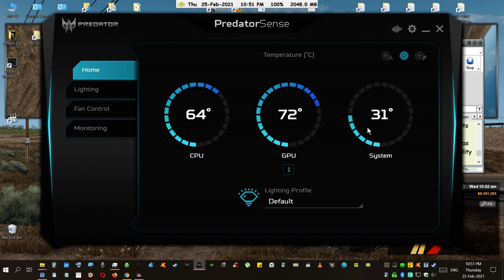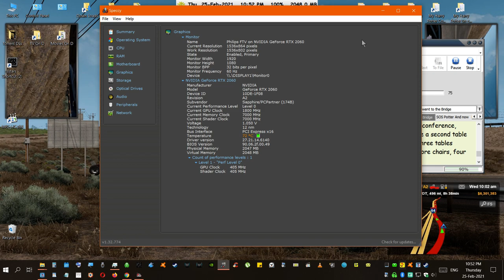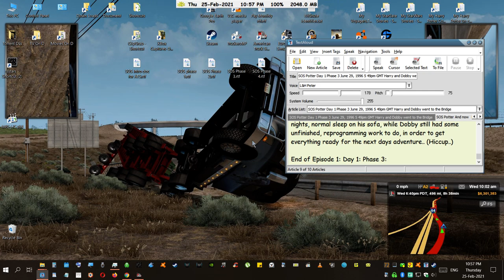ATS (26c) (The SOS Potter) (My HPFF Story-Pt3) 2021 02 25 22 11 56 08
ATS (26c) This time we read from a fan fiction story I wrote and published in 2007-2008 titled "The SOS Potter" This will probably be in 4 parts. Yes, it uses characters from the HP/JKR stories. Just some of the characters and it is set in the circa 1996 JKR/HP Universe.
But... it's different from other HP fan fiction stories in that it's a sci-fi story with a bit of magic tossed in. Let me explain a tiny bit.

H is abducted by Aliens/ETs... yes them... little gray/green/blue, five-fingered with suction cups on the end of each finger... type Aliens... or if you prefer little gray/green/blue ETs. Although at first, you might think 'Asgard SG1 ETs' this is NOT the case. This is not a crossover with any other story (as yet anyway) however, it does contain elements from a vast variety of science 'fact' and 'fiction' over my 70 year lifetime and snippets of Humor.
I'd call it a Sci-fi/Adventure/Humor story. You may even recognize this space ship from a reported real encounter back in the 80s... I think? This technology is how I see the Universe really works. You will have to listen to it now to get those details.

Apparently, in 2009 this story got the attention of a real-life advanced technology engineer that seemed perplexed by my descriptions to the point they thought I encountered one of these crafts and wrote this story as a fiction piece. That's my secret not to tell. (grins) But... what does that say? This is fiction, I can't help it if I hit a real nerve from an advanced technology engineer. I just saw this stuff in my head and wrote it down. Well... that's my version anyway. (grins)

I hope anyone who is listening enjoys this bit of sci-fi/magic. Please leave any comments that are not abusive. I can take criticism and there is a lot to fix if I was ever to re-write this into my own story with my own characters but these JKR characters are hard to replicate.

Oh BTW... this is read by 'Lernout & Hauspie Peter' from my TextAloud software application from Nextup.com. In other words, read from text to speech. That's how I read almost everything... with my ears, rarely with my eyes only.

BTW (off-topic) I wonder if anyone in the US GOVT has ever checked Cruz/Holly/Graham/McConnell for a 'Trump Dark Mark'?
(shakes all 7 heads)  Ok... Moving on...

I noticed my GPU was cooking at a temp of (73C), Gezzz, is that NORMAL?

Enjoy says all 7 of us ⬇
Daniel James Jacob Larry Darry Harry Barry 'Mobil-PaddCliffington-Black' the 7th.
Or just call me MrBlack if that's too much of a mouthful. (grins)